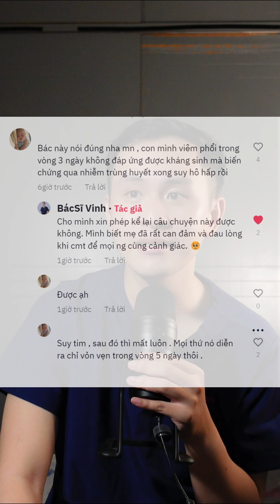Bơi thủy liệu - nhiều ý kiến trái chiều - Bác sĩ Vinh - mình sẽ không cho con mình bơi thủy liệu.